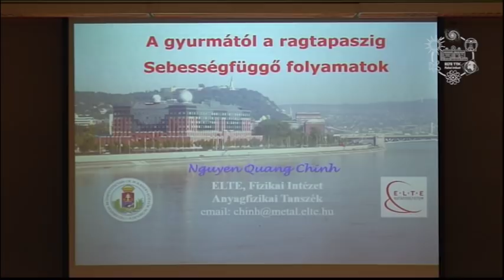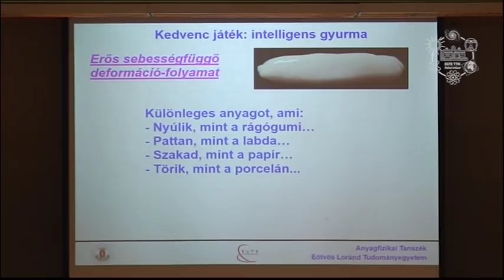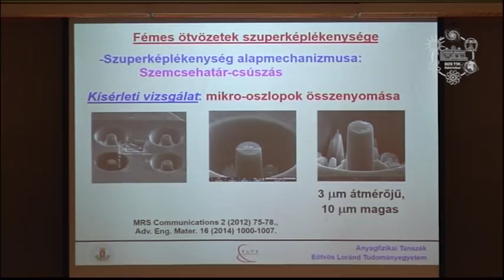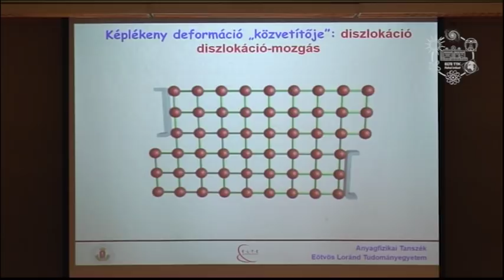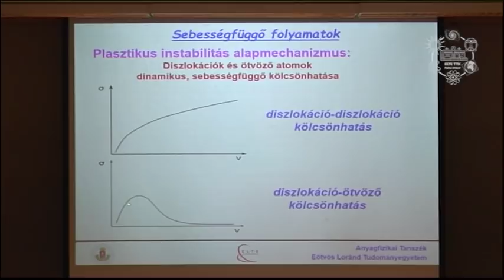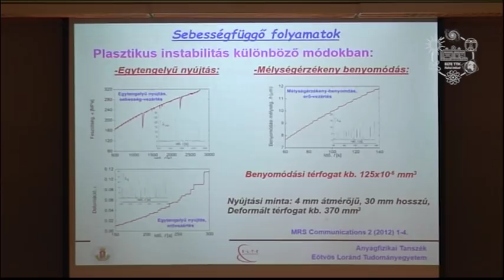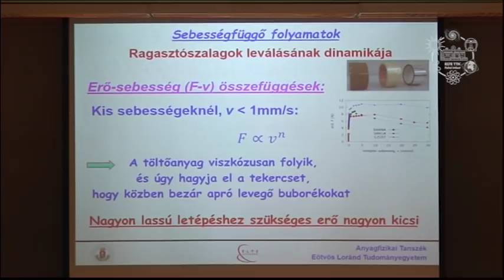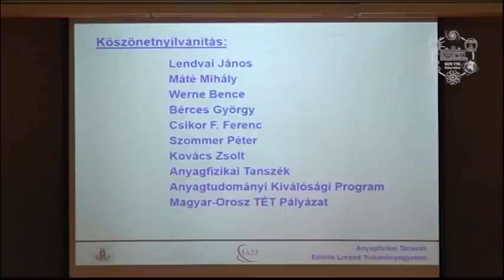Nguyen Quang Chinh: A gyurmától a ragtapaszig — sebességfüggő folyamatok (Atomcsill, 2019.04.04.)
Előadó: Nguyen Quang Chinh (ELTE TTK, Anyagfizikai Tanszék)
Cím: A gyurmától a ragtapaszig — sebességfüggő folyamatok
Időpont: 2019. április 4.
Szinte minden középiskolai tanuló ismeri az intelligens gyurma viselkedését, ami tipikusan sebesség-függő folyamatokkal jellemezhető. A húzósebességtől függően a gyurma nyúlik vagy törik. Így viselkednek a szuperképlékeny fémes anyagok is. Az előadásban néhány jellegzetes sebesség-függő folyamatról, illetve a hozzátartozó alapmechanizmusokról lesz szó. Megnézzük azt is, hogy milyen hasonlóság van a fémes ötvözetek képlékeny deformációjában gyakran fellépő plasztikus instabilitás és a ragasztószalagok leválási folyamata között. Mi a fizikai magyarázata annak, hogy a szemtakaró tapaszt nagyon lassan, de a szőrtelenítő gyantalapot nagyon gyorsan kell lehúzni?